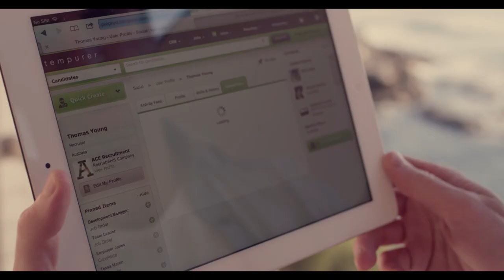Recruiters Stories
These are a collection of stories provided to us by real recruiters.

Check us out at Tempurer.com